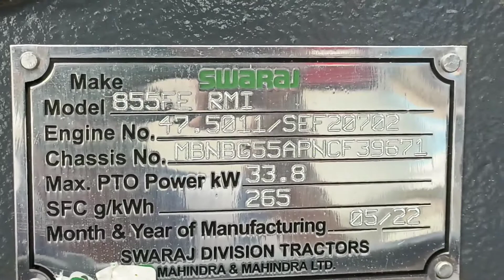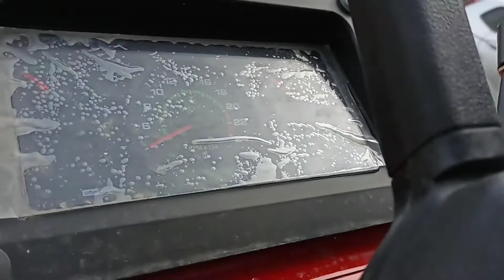Sher the king new model2022